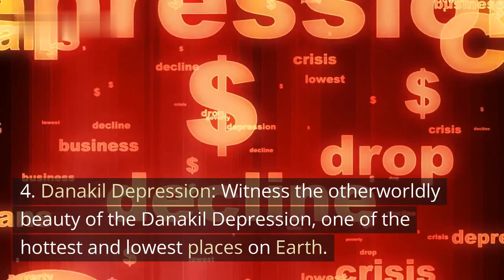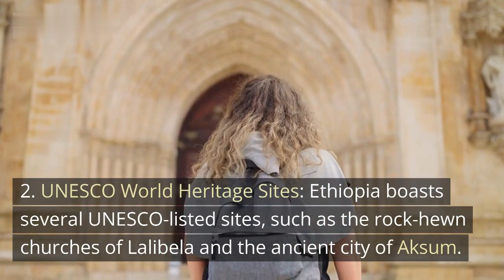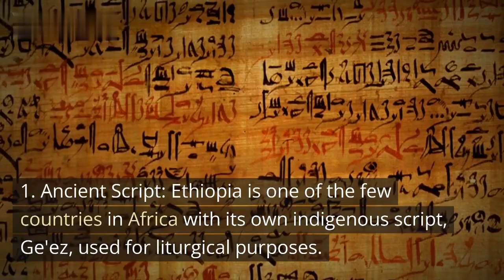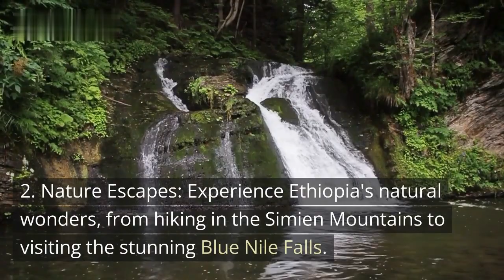Ethiopia: Land of Ancient Splendor and Natural Wonders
Welcome to Ethiopia, a land of diverse landscapes and a vibrant tapestry of culture and history. Join us on an extraordinary journey through its geography, from the highlands of the Ethiopian Plateau to the breathtaking Rift Valley and the otherworldly Danakil Depression. Uncover the rich heritage of Ethiopia, from its ancient roots as one of the oldest civilizations to its modern governance. From the nation's enduring traditions and iconic landmarks to its social challenges and aspirations, Ethiopia invites you to experience the allure and enchantment of this African treasure.